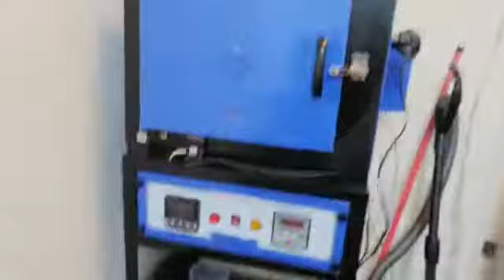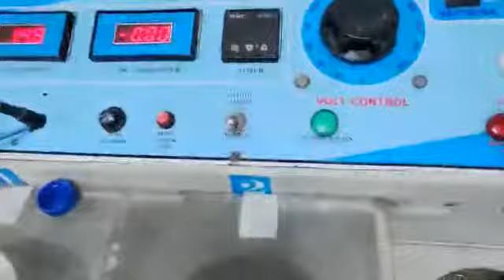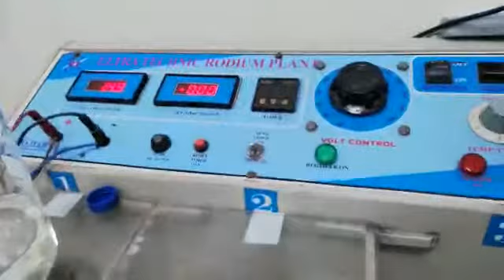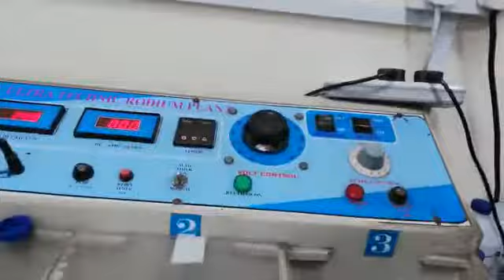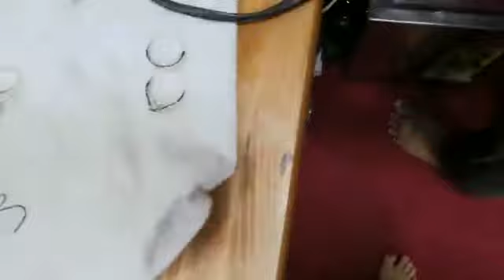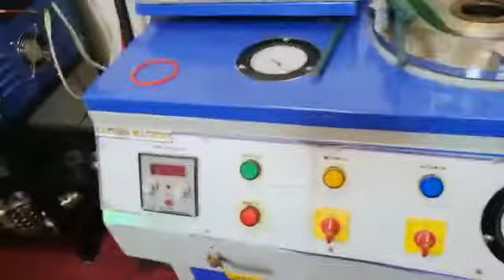workshop: how to do rodium white gold, Rose gold/steam/ ultrasound/ polishing🤩✌